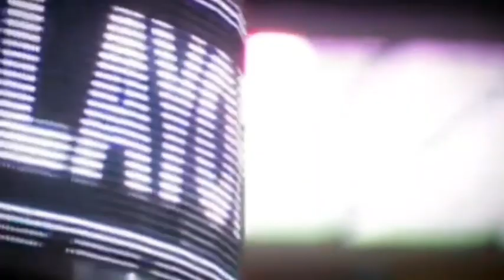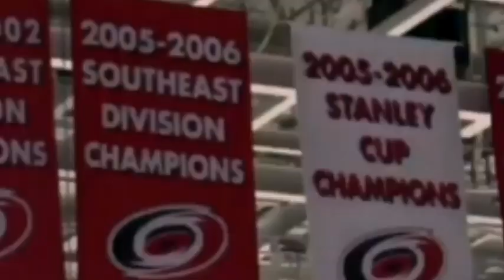Carolina Hurricanes|| Finish Line